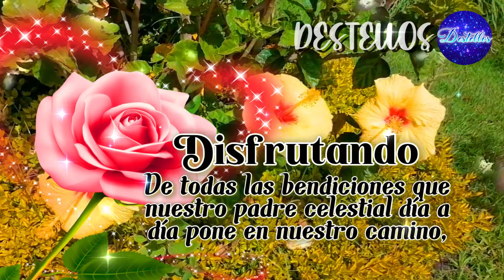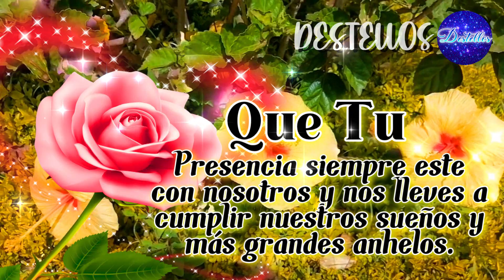Feliz Y Bienvenido Mes De ABRIL🌷Bonito Mensaje Con Lindas Palabras Positivas Y De Motivación 🎁Ábrelo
Feliz y bendecido mes de abril. Escucha las mejores frases positivas de la vida que cambiaran tu vida por completo, hermosas imágenes con bella música de relajación. Té deseo un bonito mes de abril 2023 en compañía de la mano de Dios, lleno de lindas bendiciones en tu vida entera, que Dios te bendiga.